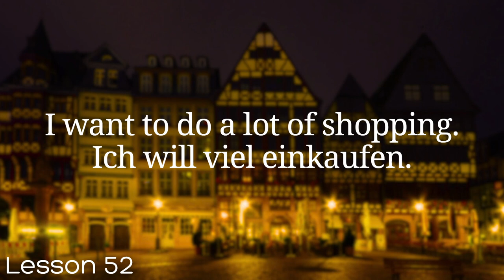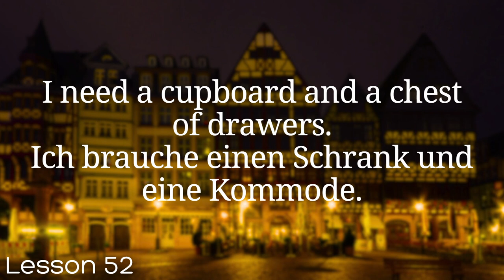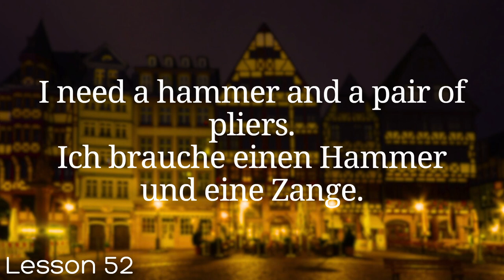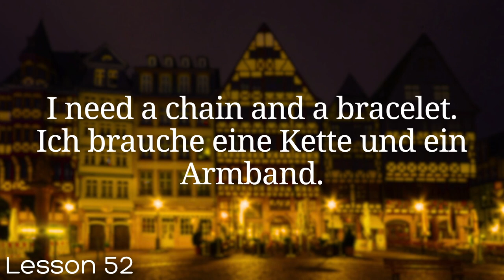All German in 100 Lessons. Learn German . Most important German phrases and words. Lesson 52